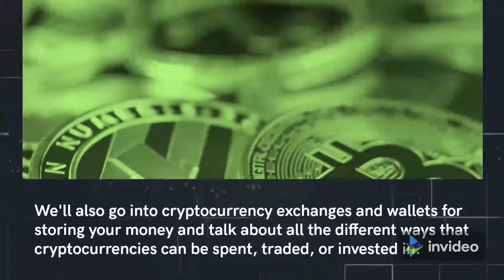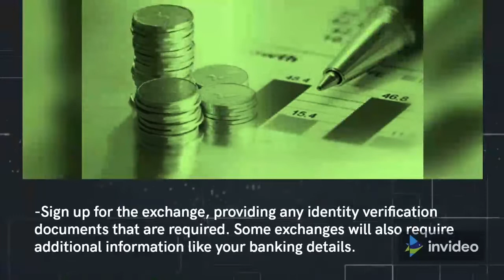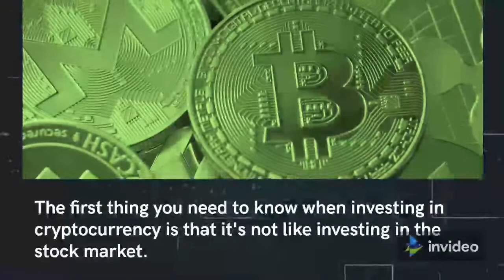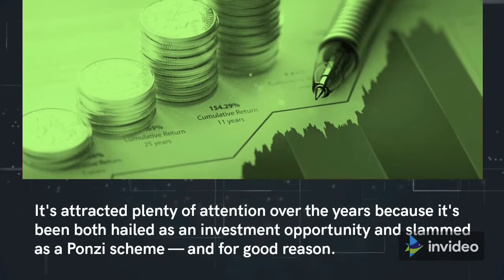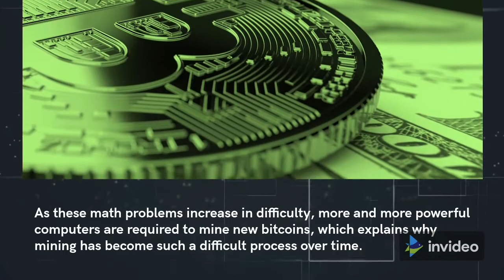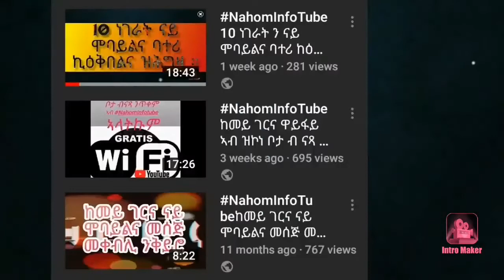This is how to invest in Cryptocurrency for beginners 2024